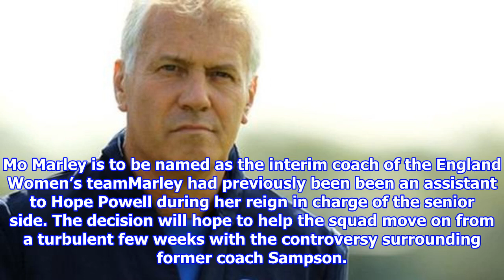Mo marley to be named new england women's boss on a temporary basis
Mo Marley is set to be announced as the new England Womens coach on FridayThe current U19 boss will replace Mark Sampson on a temporary basisSampson was sacked after a controversial few weeks for the England squad  By Ben Church For Mailonline Published 1949 EDT, 28 September 2017 Updated 1949 EDT, 28 September 2017 Mo Marley is to be named interim coach of the England Women’s team following Mark Sampsons dismissal. The appointment of Marley, who is currently in charge of the U19 side, will be officially announced on Friday. Marley, 50, who was formerly in charge of Everton Ladies, will take charge for the friendly against France next month and the opening World Cup qualifiers against Bosnia and Herzegovina, and Kazakhstan in November. Mo Marley is to be named as the interim coach of the England Women’s teamMarley had previously been been an assistant to Hope Powell during her reign in charge of the senior side. The decision will hope to help the squad move on from a turbulent few week...